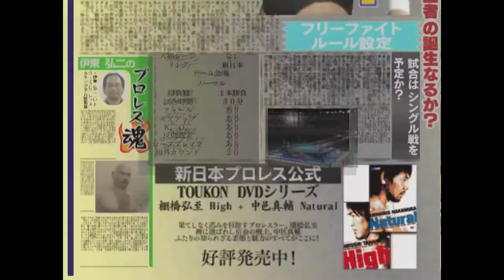JUSHIN THUNDER LIGER VS TIGER MASK WRESTLING KINGDOM 2 PS2